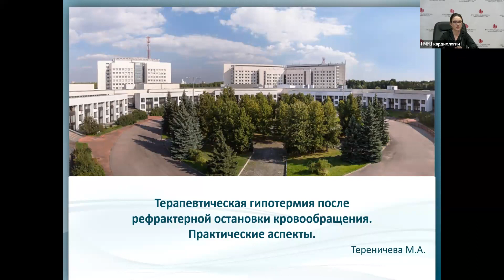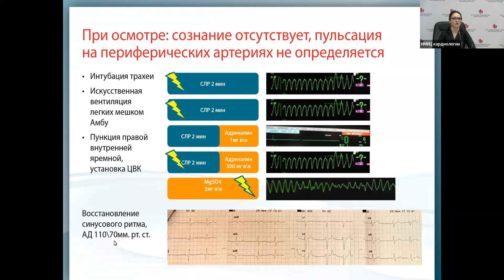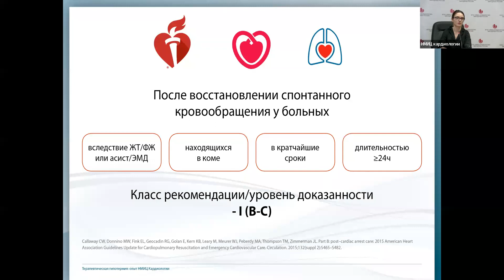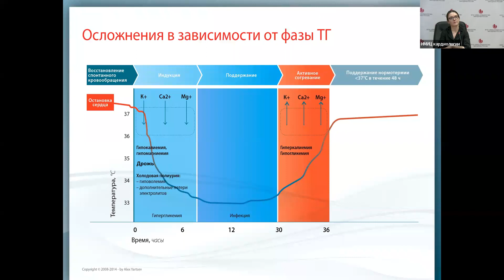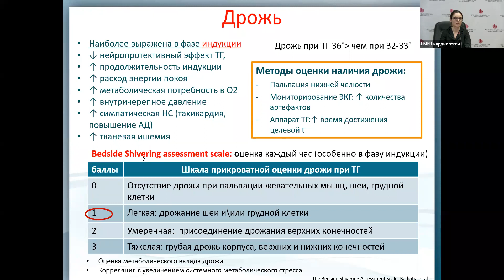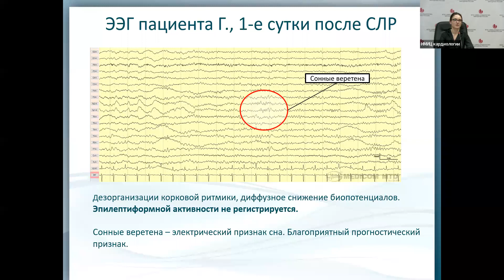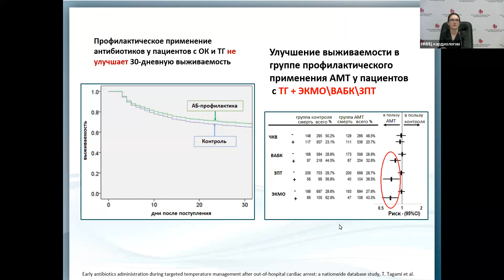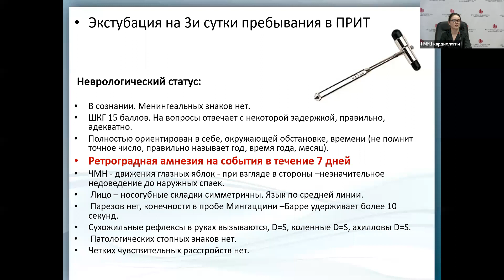Целенаправ терморегуляция после остановки КО Тереничева М.А.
Школа неотложной кардиологии 2022